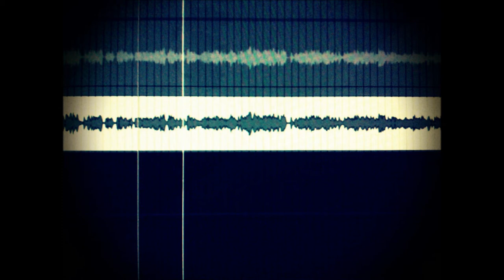Composing Cerulean Crayons music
Apart from being sped up for convenience, this is the messy sounds of my guitar when I'm trying to create a new song. It's a bit all over the place but turning out great. I'll keep this video up so that it can be compared with the finished song later this summer.

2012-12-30: Much of the musical ideas in this video became track 5 on _BATCH3.